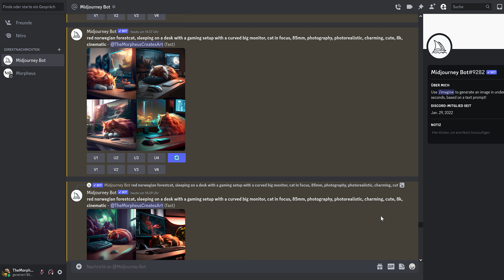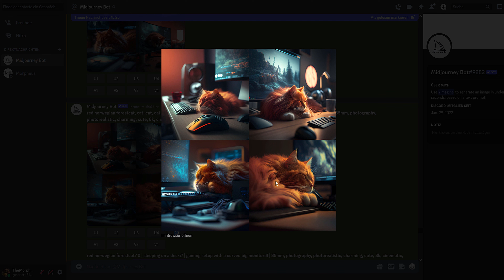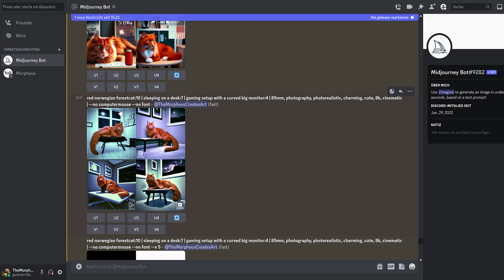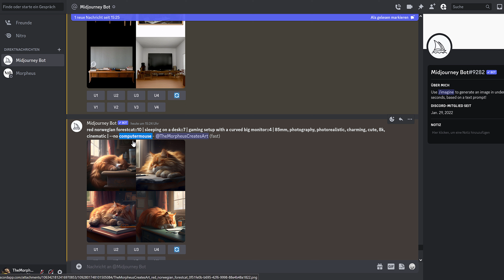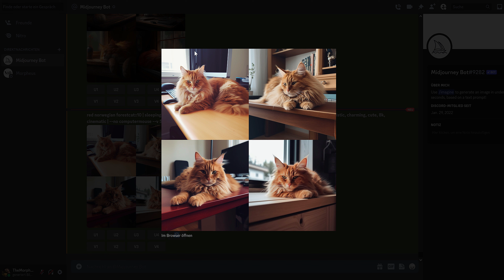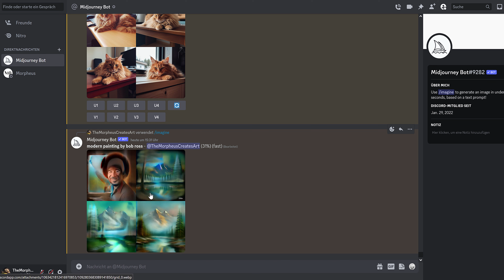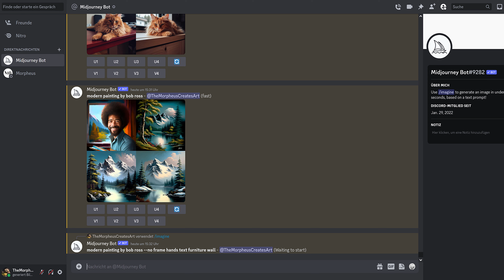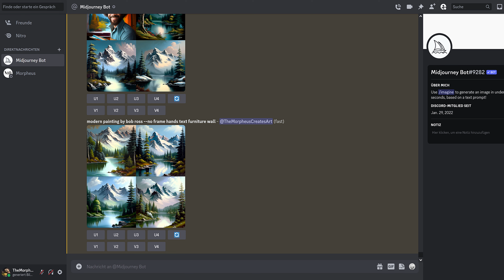Midjourney: Gewichte und nie wieder schlechte Hände | Tutorial #03